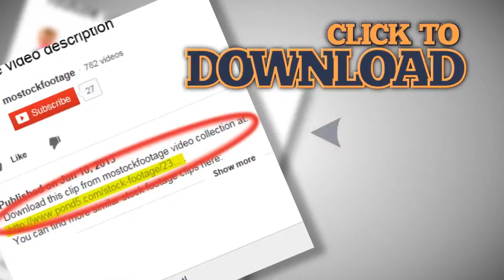Close up harnessed horse grazing eats grass village countryside. Stock Footage